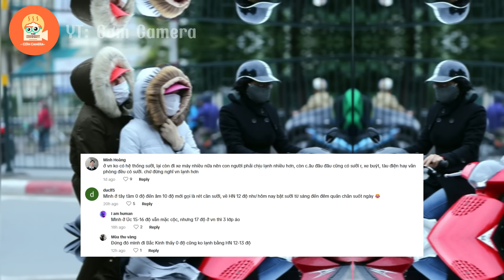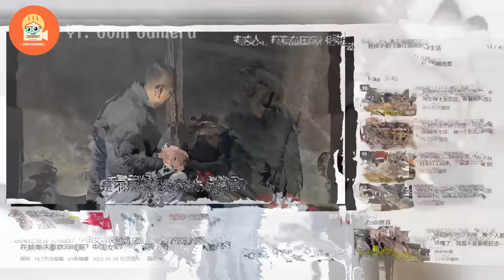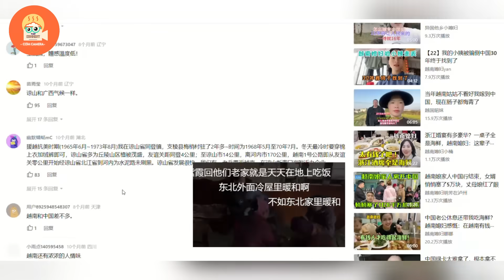Nói Việt Nam không có mùa đông? chàng rể Trung Quốc nói: tôi ở Việt Nam lạnh chịu không nổi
Nội Dung của video: Nói Việt Nam không có mùa đông? chàng rể Trung Quốc nói: tôi ở Việt Nam lạnh chịu không nổi